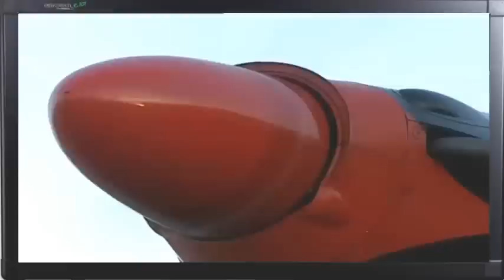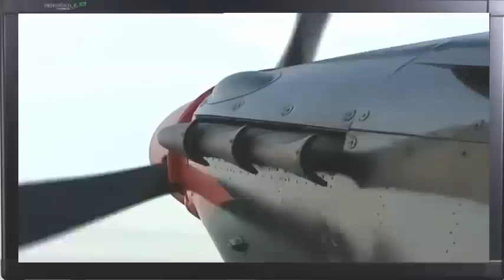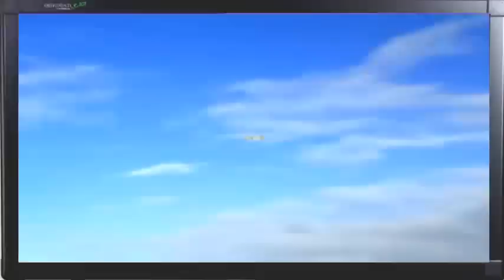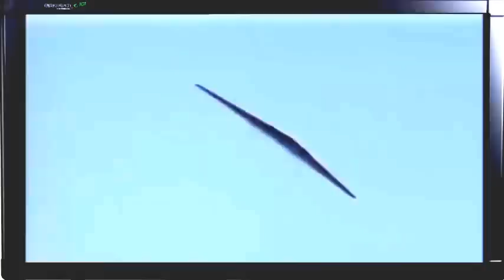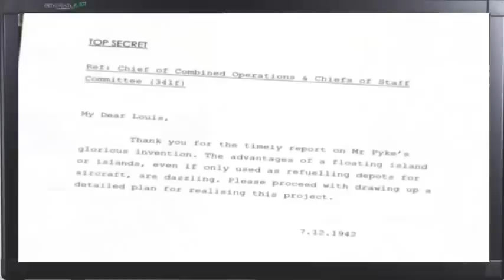Hawker Hurricane | The World's First Rocket-boosted Aircraft | Military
The Hawker Hurricane is a British single-seat fighter aircraft that was designed and predominantly built by Hawker Aircraft Ltd for the Royal Air Force (RAF). Although largely overshadowed by the Supermarine Spitfire, the aircraft became renowned during the Battle of Britain, accounting for 60% of the RAF's air victories in the battle, and served in all the major theatres of the Second World War.

Read more about “Hawker Hurricane | The World's First Rocket-boosted Aircraft | Military”